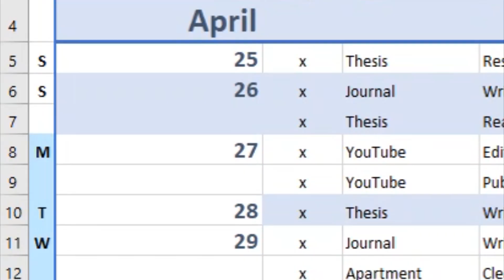Quarantine Diaries: THINGS I'LL MISS ABOUT FINLAND and QUARANTINE (14.05.2020)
WHAT DO YOU THINK YOU'LL MISS MOST ABOUT NOW?

If you didn't catch it in the video, I'll only be posting one video a week for the rest of May because thESIS. Other than that, I hope you enjoyed!

COVID-19 STATS AS OF JOURNAL DATE (Active/Total)
Worldwide: 2,516,152 / 4,522,009
US: 1,052,273 / 1,457,593
Finland: 1,558 / 6,145